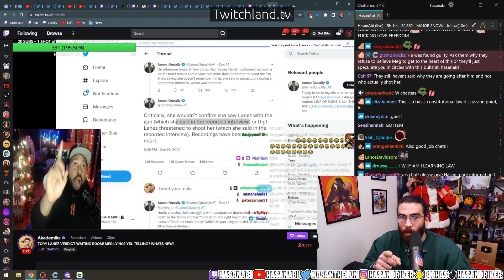8th grade social studies PagMan